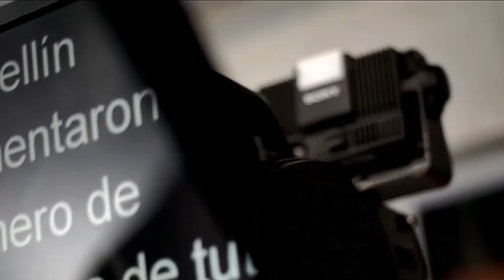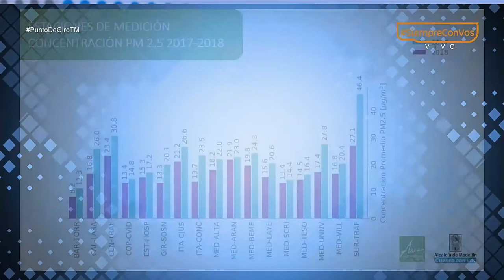Sergio Andrés Orozco Escobar Secretario de Medio Ambiente de Medellín [Punto de Giro] Telemedellín